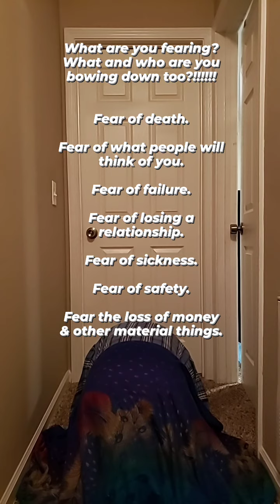Fear of the Wrong Thing is Idolatry.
Get up from the foot of those fears, bow down at the feet of Yah, ask Him to forgive you for the fears that led to the idolizing of those things (get as specific as you can), and get into the habit of worshipping Him when you feel like you about to start worrying. Push through even when you don't feel like it. It's your flesh that is trying to stop you in that moment.

It's easier said than done. I know 1st hand. But after doing those steps, you ask Him to help you every single day to show you what you need to do to uproot the roots of the fear in your life. They came from somewhere. You just have to be willing to let Him show you. It takes lots of vulnerability and it may hurt in the process for sure. You are not alone like you think you are.

Love y'all. Be blessed. -Judy